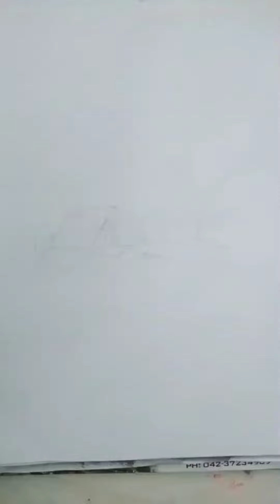Pencil Landscape Drawing/Landscape/Landscape Pencil Sketch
pencil landscape scenery,
Very easy scenery drawing tutorial with pencil
How to draw easy pencil sketch
Learn how to draw an easy landscape drawing
Learn step by step pencil drawing

Landscape painting
Simple landscape drawing Tree and House
pencil art